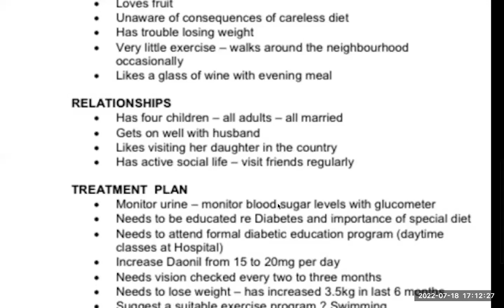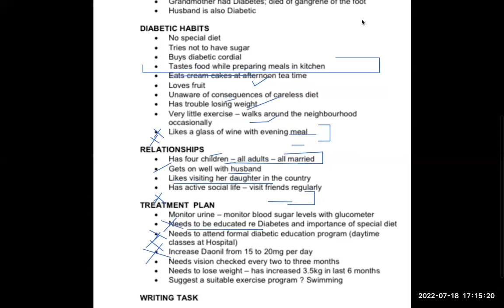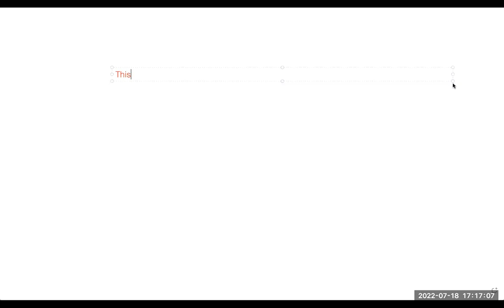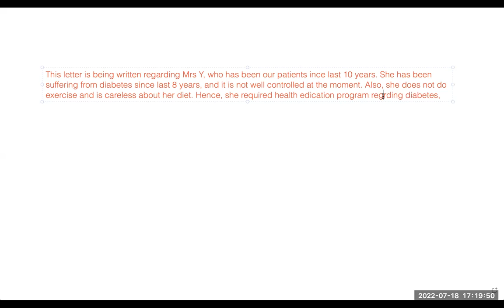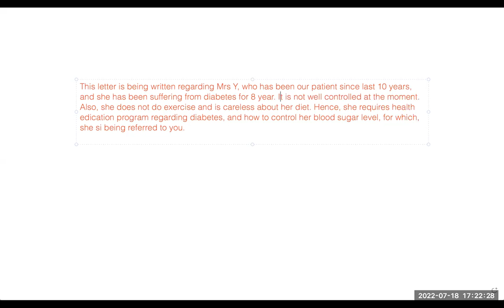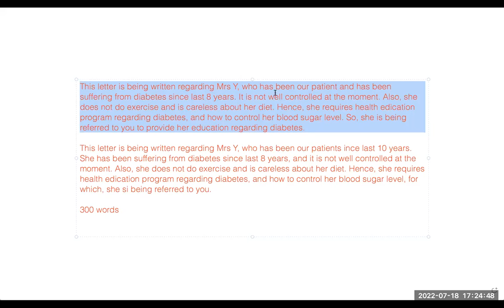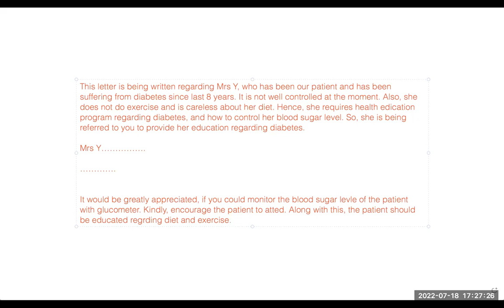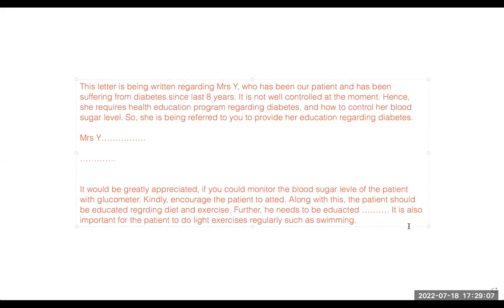Sample oet writing task | Sample oet video | Beverley Williams oet letter